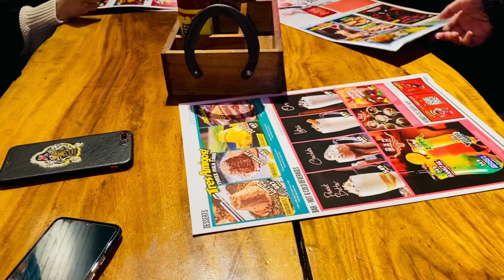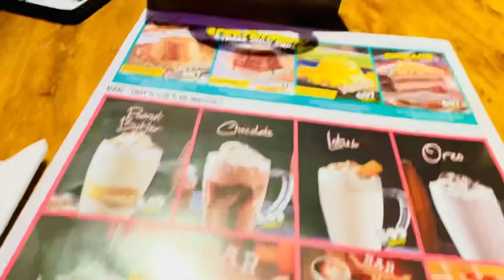Shadi ki shopping 🛍️ Meri shadi ka dress reveal 🫣♥️ youtube youtuber vlog #2023